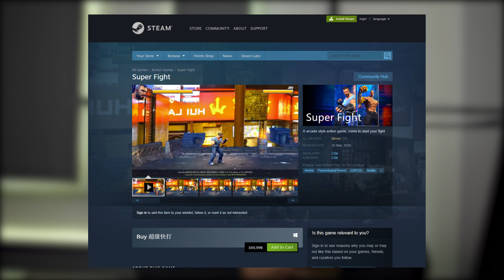2 Things You Need To Earn Money As A Game Developer